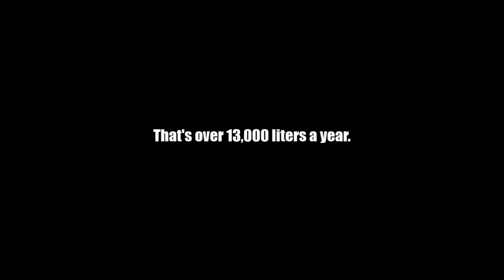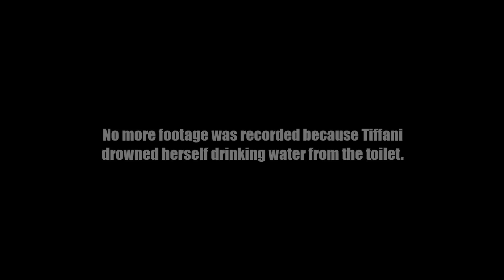MY STRANGE ADDICTION